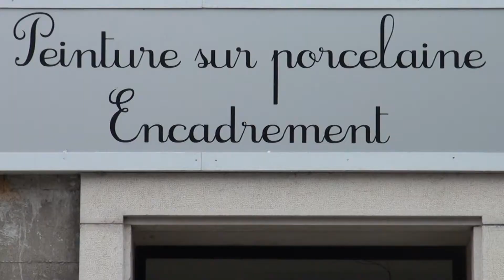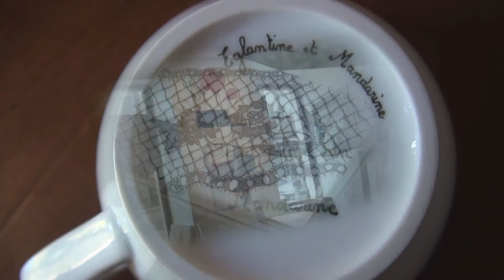L'ATELIER d'Eglantine & Mandarine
L'ATELIER
Peinture sur porcelaine et encadrements
Eglantine & Mandarine
1 place F.Ferrer
25200 - MONTBELIARD